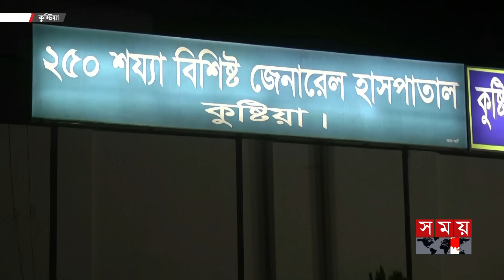দুই বংশের বিরোধের বলি ২ ভাই | Kustia News | Daulatpur | Somoy TV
পুলিশ জানায়, কুষ্টিয়ার দৌলতপুরের ছাতারপাড়া এলাকার গাইন বংশ ও পিয়াদা বংশের মধ্যে প্রায় দুই যুগ ধরে বিরোধ চলে আসছিলো। বুধবার বিকেলে, স্থানীয় ছাতারপাড়া বাজারে বসেছিলেন গাইন বংশের দুই ভাই হামিদুল ইসলাম ও নজরুল ইসলামসহ কয়েকজন। এসময় পিয়াদা বংশের প্রধান গাজীর সঙ্গে তাদের কথা কাটাকাটি হয়। এর কিছুক্ষণ পর ১০-১২ জন দেশীয় অস্ত্র দিয়ে হামিদুল ও নজরুলকে কুপিয়ে জখম করে।

Somoy TV: t.ly/Se1z
Somoy TV Bulletin: t.ly/iqIq
Somoy Entertainment: t.ly/3dWC
Somoy Sports: t.ly/iASp
SOMOY TV ISLAMIC: t.ly/zU6a

Somoynews.tv: t.ly/Y7ab
খেলার সময়: t.ly/xJ5H
সময়ের গল্প: t.ly/EW3M
এ সময়ের বাণিজ্য : t.ly/m3ir

Groups:
Somoy TV (Official)✅: t.ly/ajiO
Somoy Entertainment✅: t.ly/8CLh
Somoy Business✅: t.ly/4xaJ